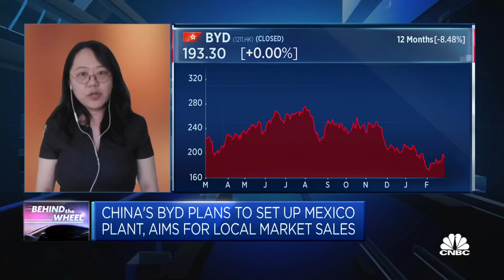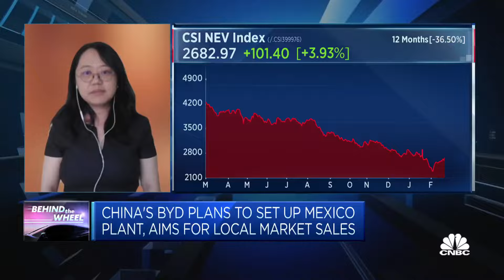Most China EV makers, including BYD, have 'very limited U.S. volume exposure,' analyst says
Yuqian Ding, head of China autos research at HSBC Qianhai, says that's because of tariffs and restrictions from the Inflation Reduction Act.